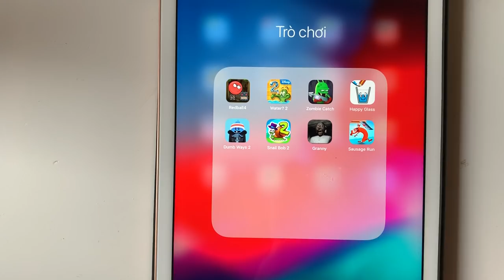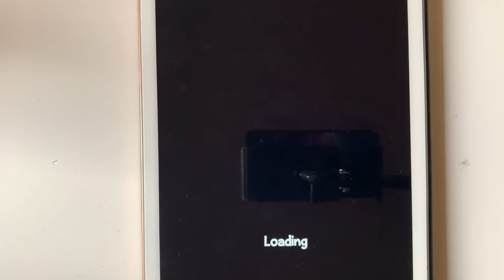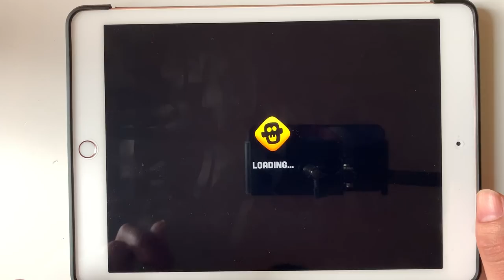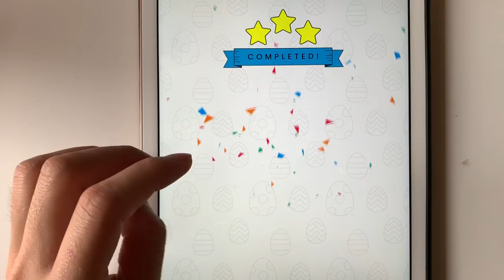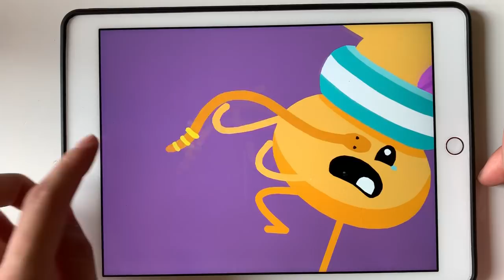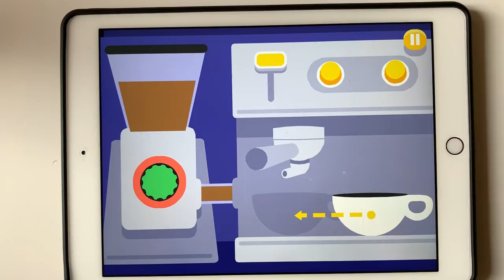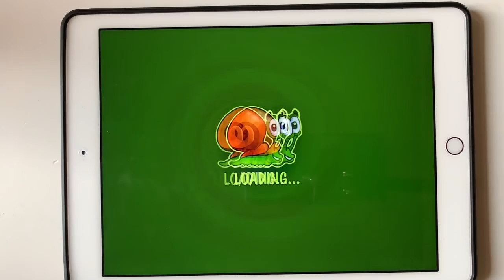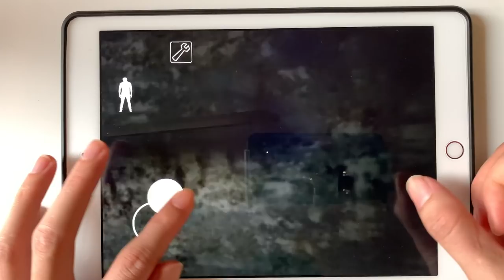Red Ball 4,Water 2,Zombie Catch,Happy Glass,Dumb Ways 2,Snail Bob 2,Granny,Sausage Run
♥ Give us your request in this channel.